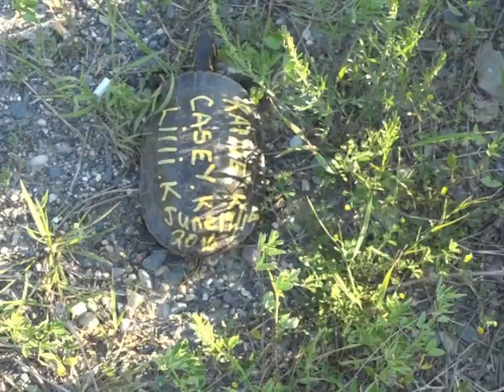The Nipigon Chronicles 2016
2016 Season on Lake Nipigon